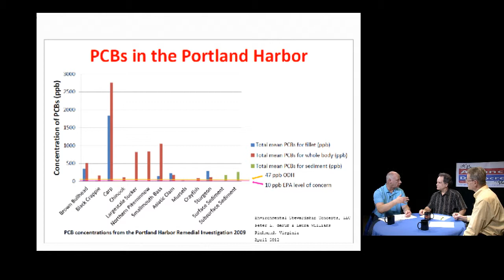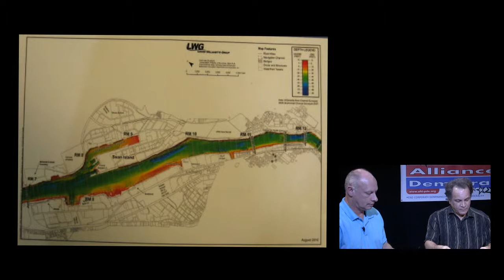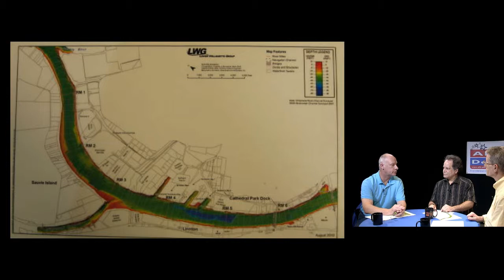14-04 Portland Harbor Superfund Cleanup Situation Report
Guests Jim Robison and Robin Plance both serve on the Portland Harbor Community Advisory Group, a citizens advocate group, advocating for and advising on the decades long clean up of the Portland Willamette River superfund clean up. They discuss the history of the site, location, effects on fish and human health and more.